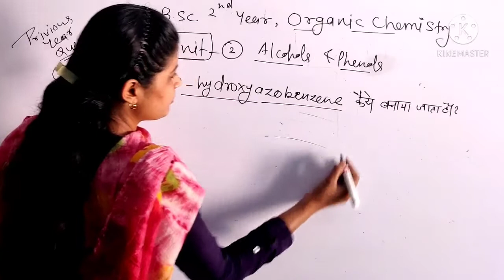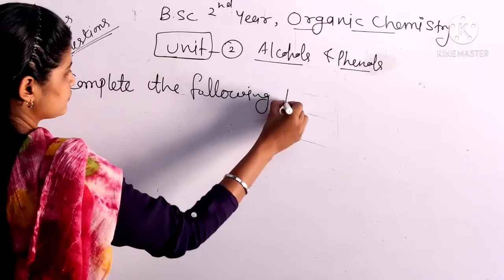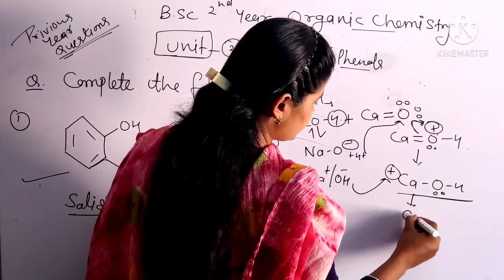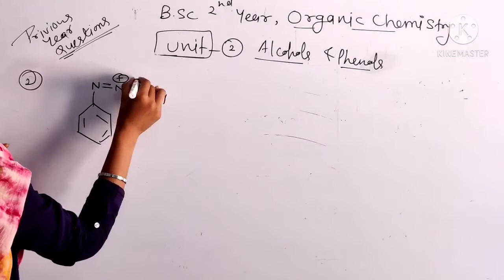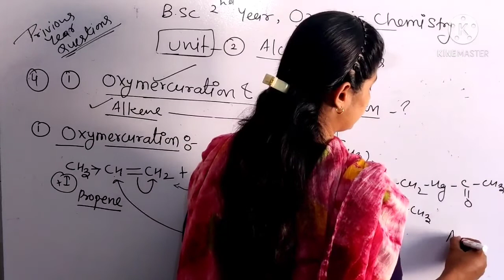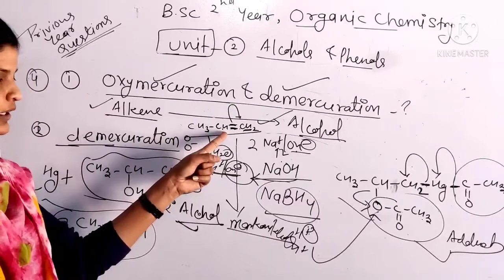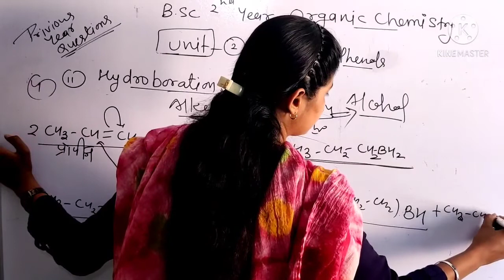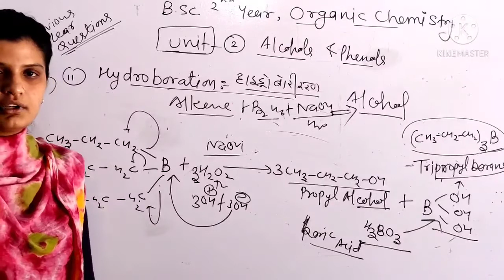Bsc 2 Year,Organic Chemistry # Unit -2# Privious Year Questions